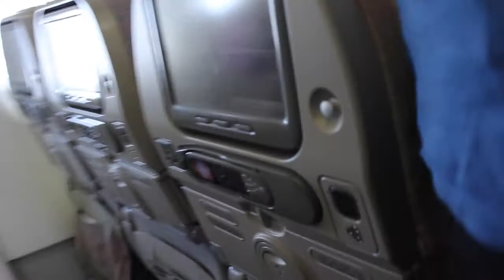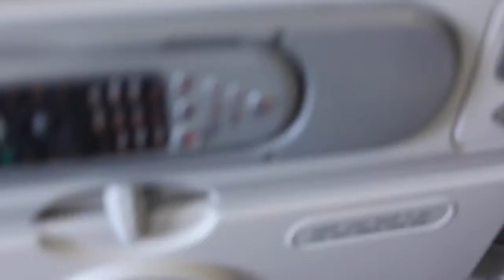Vlog #16 "UK to Dubai Flight Switch" 2016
My holiday starts with a stop to Dubai flight switch to Hong Kong.